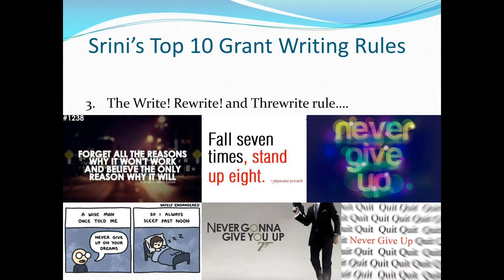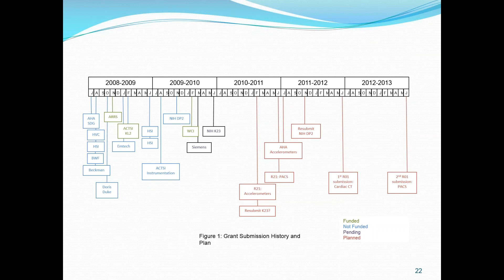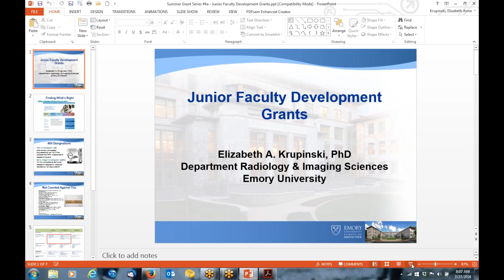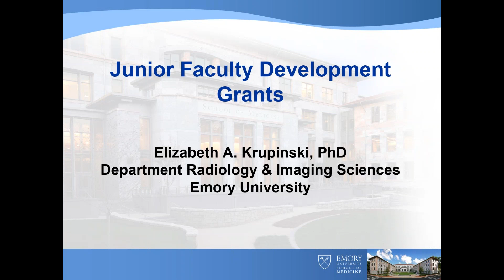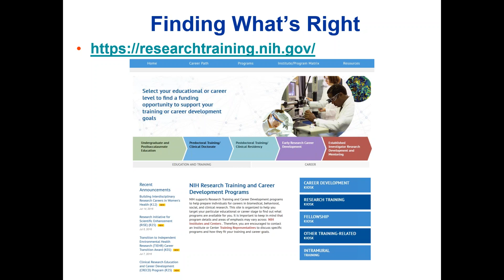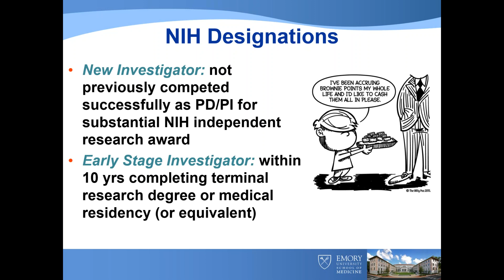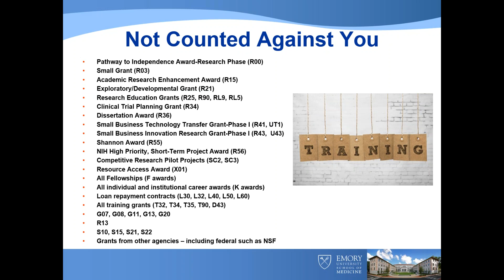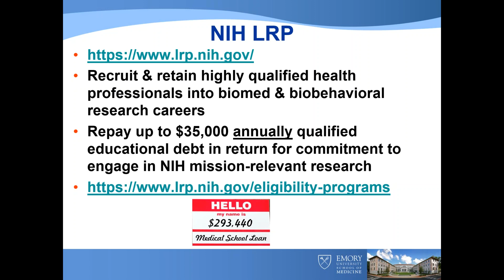Grant Funding for the Junior Researcher (2 of 2)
Submitting your first grant can be intimidating. Follow these 10 rules to prepare and submit a grant to the most appropriate source.

Presenter: Srini Tridandapani, MD, PhD